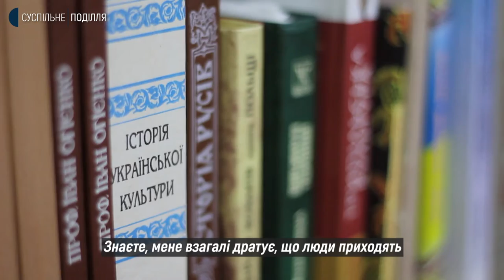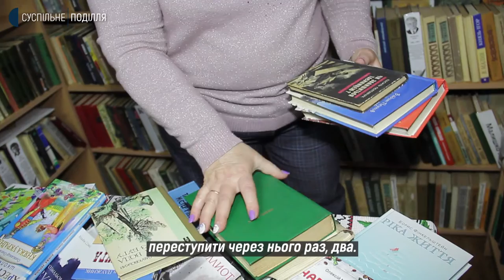Анна Недвецька: Не спілкуватися тут українською - це ненормально | Українською - вільно. 04.11.2021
Українська мова для завдіуючої Хмельницькою бібліотекою-філією №13 Анни Недвецької не рідна, хоч вона і досить добре нею розмовляє. Білоруска за національністю, яка багато років говорила лише білоруською, Анна вивчила українську, читаючи книжки. Анну Недвецьку дивує, коли деякі українці кажуть, що не вміють і не будуть говорити українською. Каже, українська мова настільки гарна і мелодійна, що не спілкуватися нею - це ненормально.

"Українською - вільно" - проєкт Суспільного Поділля до Дня Української мови та писемності, який відзначають 9 листопада. Напередодні ми поспілкувалися з тими, для кого українська мова, попри іншу національність чи мовну традицію, стала мовою щоденного спілкування.